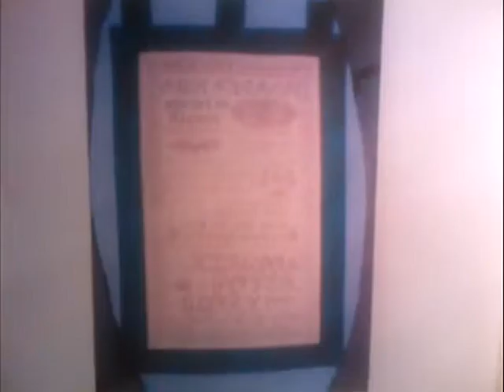A Liberal Christian vs. Dad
This was a very clear memory for me. It is so clear I can tell you what my outburst was and why I said it. I just can't tell you the month or the year because I had no concept of those at the time. What happened was that in the back wall of the church, there was a banner with fancy writing on it. And the first letter had a special design that looked so familiar to me. I kept trying to recall what it looked like. Then, it struck me. It looked like the script logo for JC Penney's. I screamed out, "Penney's!" And my Dad was furious! It was probably five years before I could even bring myself to gaze upon that banner again. When I did look at it, I realized it was The Lord's Prayer.